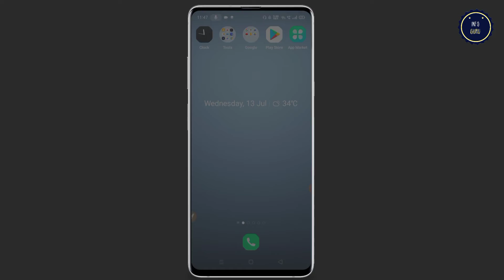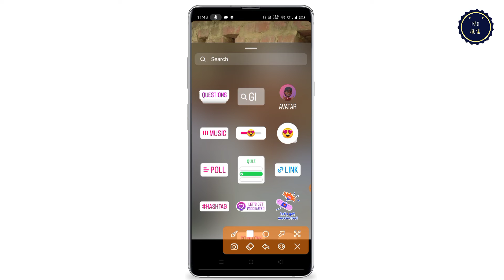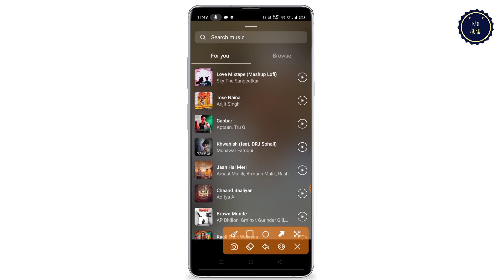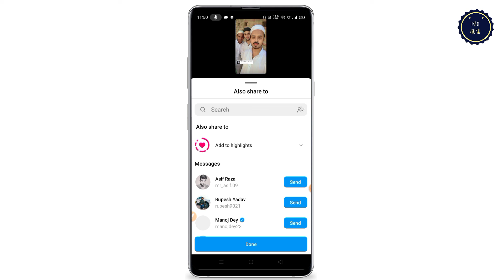Instagram story me photo par song kaise lagaye || Instagram story pe song kaise dale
Dost aaj ke is video me maine apko bataye hai ki aap kaise instagram story me photo par song laga sakate hai.

Instagram story me photo par song kaise lagaye
Instagram story pe song kaise dale
Instagram story me gana kaise set kare
Instagram story photo with music
Instagram story photo par gana kaise jode